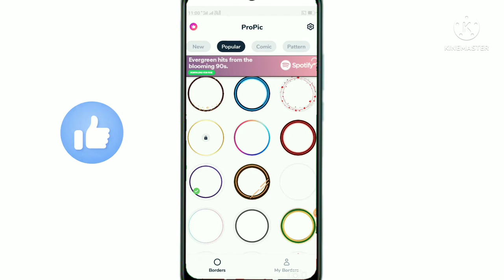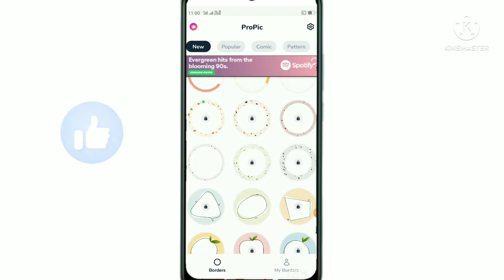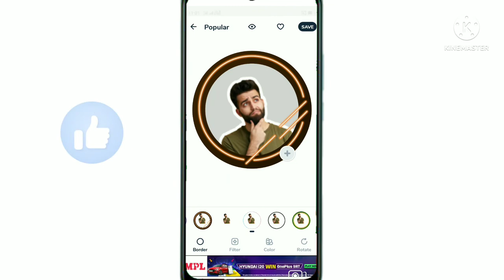logo maker app for android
how to make profile logo
how to make profile logo for
how to make profile logo on
how to create profile logo
how to create instagram profile
logo
how to create facebook profile
logo
how to create pubg profile logo
how to make logo profile picture
how to logo create in kannada

Mobile Logo Maker - BrandCrowd   how to logo create in kannada